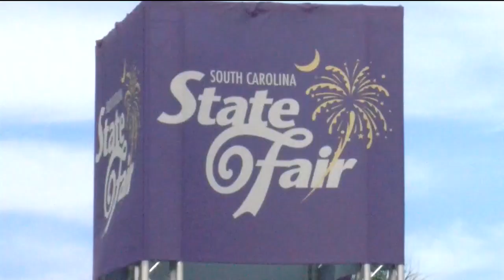Kershaw County woman found guilty of murdering her husband’s lover in 2018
A Kershaw County woman will spend 35 years in prison after a jury convicted her of murdering her husband’s lover more than six years ago.